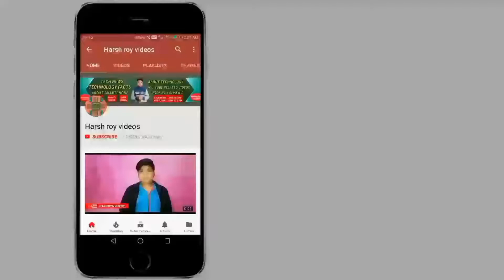Youtube launched paid membership 💷 features | Extra benefits Adds free etc. [HINDI-हिंदी]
[ हिंदी ] नमस्कार दोस्तों आप देख रहे हैं हर्ष राय वीडियोस दोस्तों आज के इस वीडियो में हमने चर्चा किया है Youtube launched paid membership 💷 features | Extra benefits Adds free etc.  [HINDI-हिंदी] बारे में अगर आप इसके बारे में ज्यादा जानकारी प्राप्त करना चाहते हैं तो इस वीडियो को पूरा देखिए धन्यवाद.

[ ENGLISH ] Hey Guys You're Watching Harshroyvideos in this video I will Talk about Youtube launched paid membership 💷 features | Extra benefits Adds free etc.  [HINDI-हिंदी] For More information Watch full Video Thanks.

CREDITS 👇

"intro music"

"background music"

county - 🇮🇳india 🇮🇳

SHOPPING ONLINE 👇

                                                HARSH ROY
                                      FOUNDER SIGNATURE